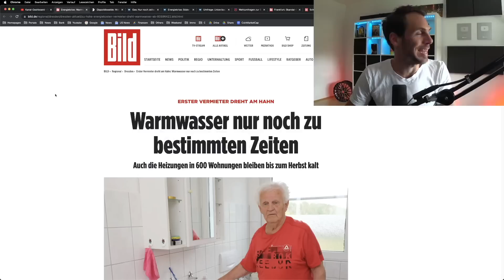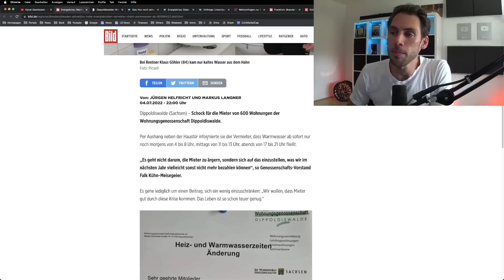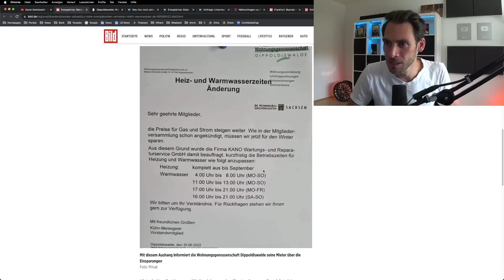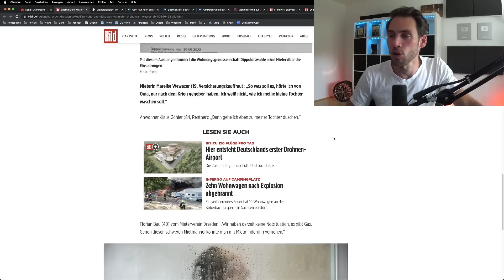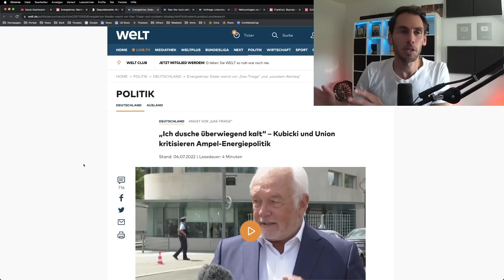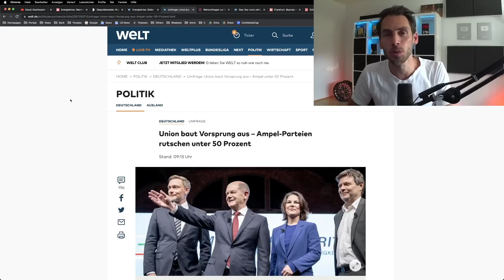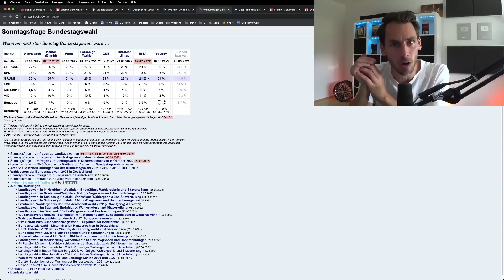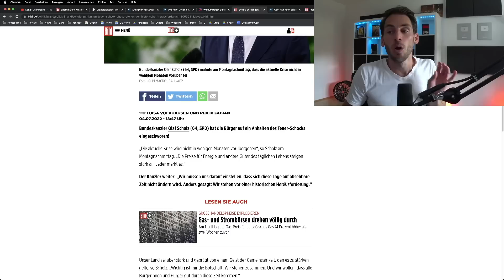UNFASSBAR! Vermieter stellt 600 Wohnungen WARMWASSER ab!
0:00 Warmwasser nur noch zu bestimmten Zeiten

4:00 Kubicki: „Ich dusche überwiegend kalt“

6:43 Kubicki will keine Dusch Regeln

8:10 Grüne bei 21 Prozent

10:03 Scholz hat keine Lösung